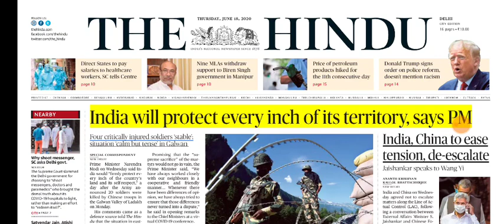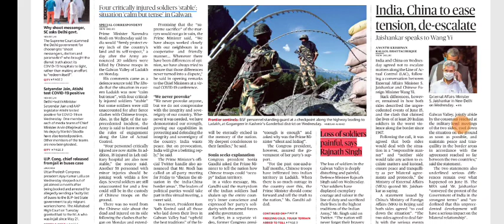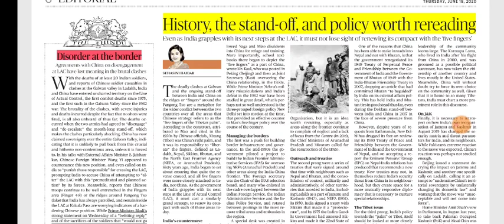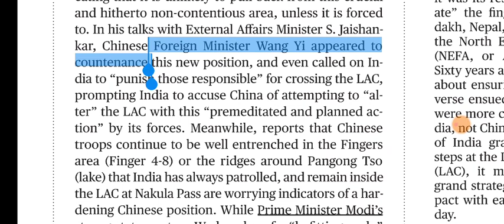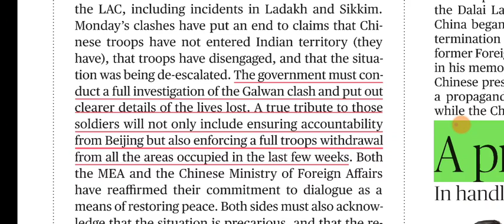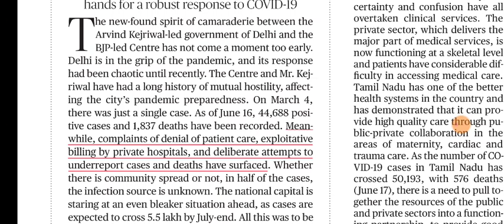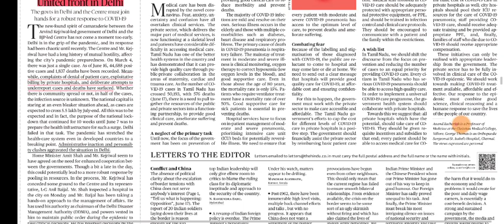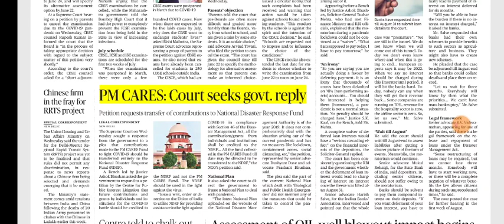18 June 2020 The Hindu Editorial Analysis | Editorials Simplified | Ayushi Joshi | Achieve IAS